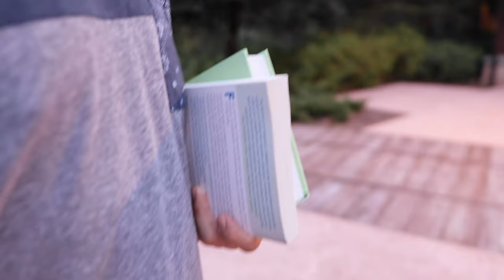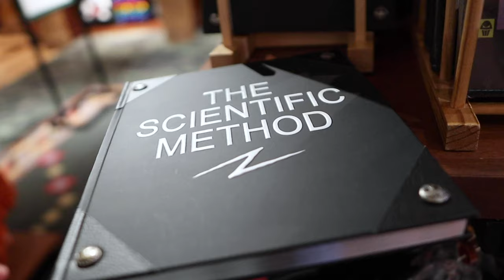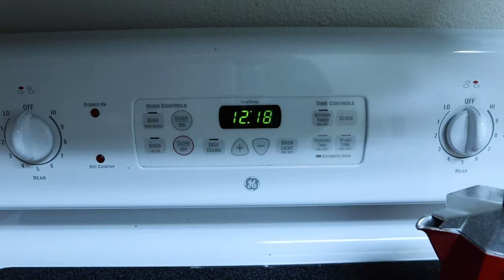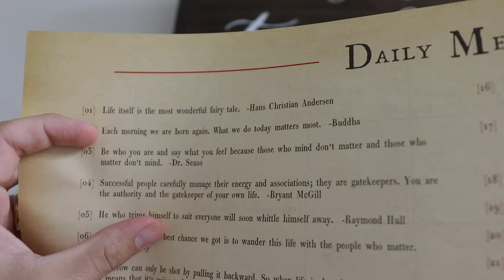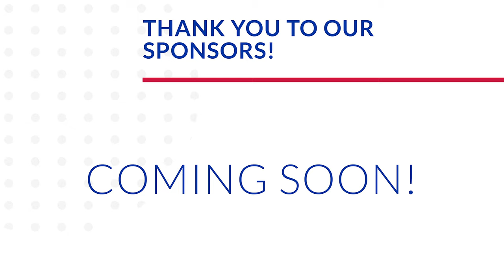Now This is Halloween Time! | Guess the Resort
Today we make our way back to the resorts! Did you guess which one we chose by our clues? It feels good to be back (especially after our last visit's events). We spend the evening reading by the water and then in the train room. Wow! That sunset was awesome. One last cozy stop and we are on our way back home. The whole vibe of the night has changed our plans when we get home. It is now a movie night! We see suspicious lights near Cinderella castle on our way out. Also! Peter sees a deer (can you see it?). Eve is excited for our arrival home. We wish our friend, Kayleigh, a very happy birthday and share some throwback footage before watching "Hocus Pocus". The candles and treats made it the perfect Halloween night!